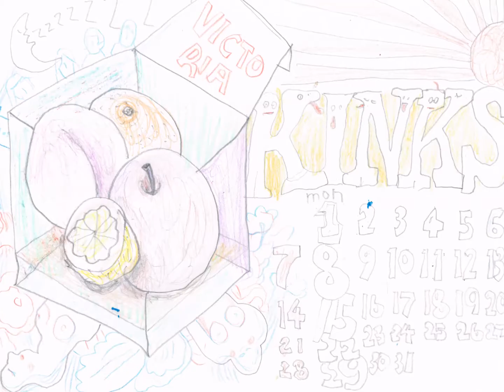キンクスにお願い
本日の1曲は「キンクスにお願い」。
こちらも20年以上は前の歌かと思いますが、キンクスのビクトリアという曲にインスパイアされて作ったのか、それとも知らず知らず雰囲気が似ちゃったんであとからこんなタイトルにしたのか。。。
サビのとこで「ビクトリア～」って歌うのは恥ずかしかったから語感が似てる「ひどいや～」にしたそうです（笑）
パロディソング？